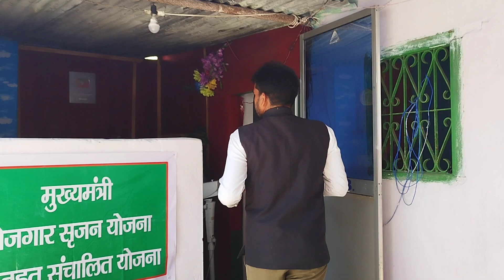tv1 इंडिया न्यूज़ वाले पहुंचे आरसीबी लोहरदगा